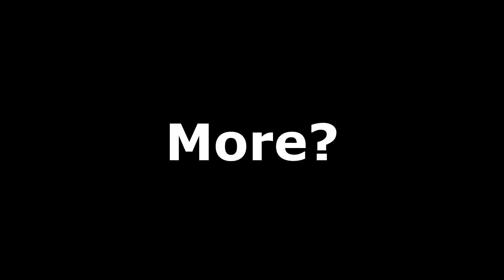Visiting Solitude In VR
If you enjoy this video please press the like button, if you wanna see more just Subscribes ^___^